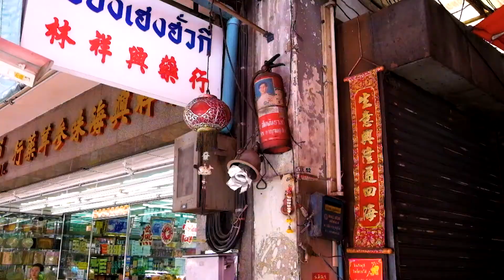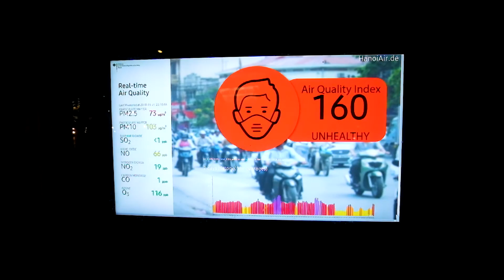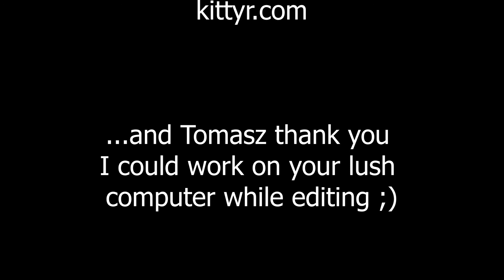Azja by Kicia R. [Polish version]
Półroczna podróż po Azji Południowo Wschodniej: Tajlandia, Kambodża, Wietnam i Laos.  For ENGLISH please check ASIA by Kitty R. on my channel.